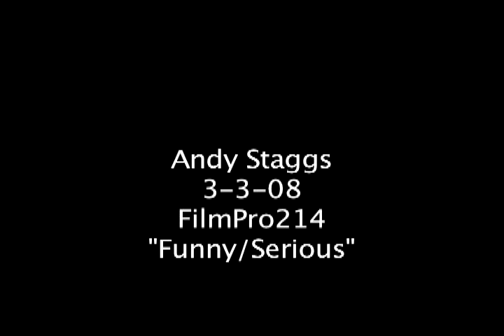Me, Myself & Irene Recut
Here is the horror/thriller film: Me, Myself & Irene.

I cut this together from clips from the movie for a class project.  All clips are property of 20th Century Fox